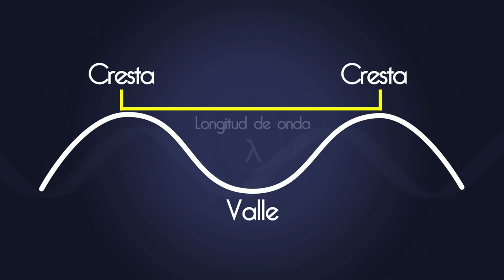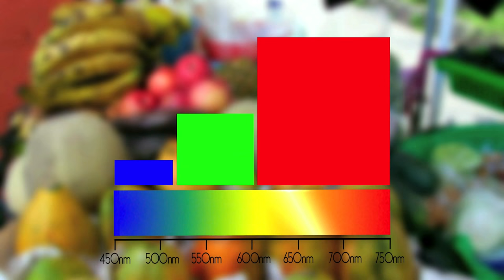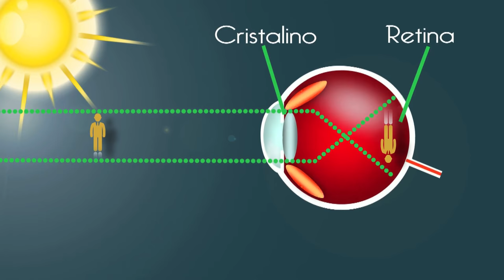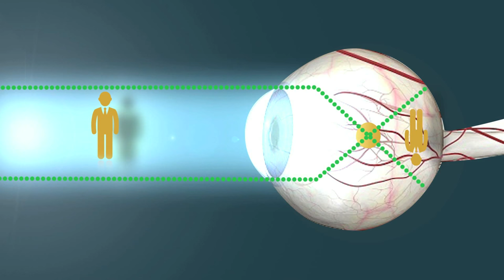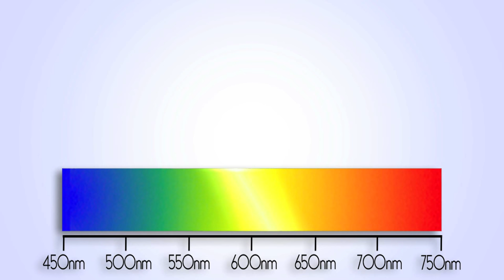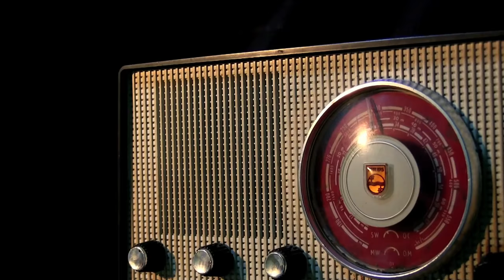Óptica | Ciencia en lo Cotidiano T1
Video basado en los Materiales de Autoformación e Innovación Docente (MAID) de la GECTI.